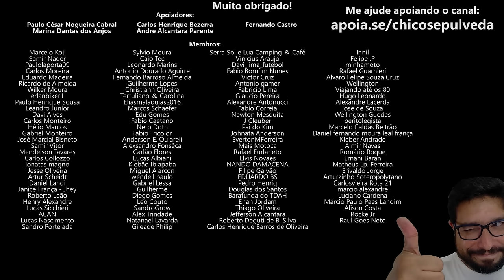Honda é Honda, né pai? Honda no Brasil só nas motos de baixa cilindrada, nas altas passa vergonha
🔹Seja membro deste canal:
🔹Faça uma doação em Bitcoin ou Ethereum:
BTC: bc1ql5esj3ctne5gv9mqg54j4gsns280fpu3jfxqjm
ETH: 0x16be8dc1D7f74c1CB2AA2e02089EA5f5fd168bc3